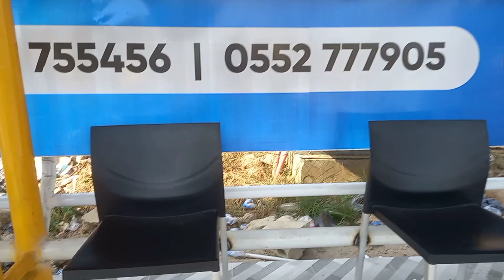IS THIS THE MOST BEAUTIFUL BUS STOP SHELTER IN GHANA??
So I saw this shelter and I was intrigued by it. Is this the most beautiful bus stop shelter in Ghana?.

Musician: Lovefine.